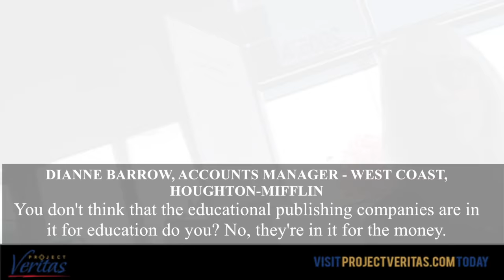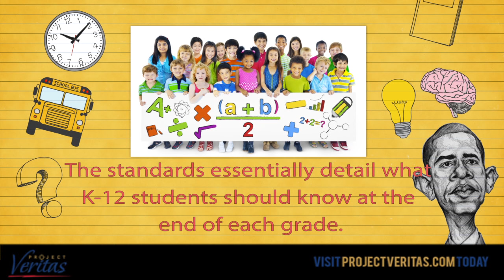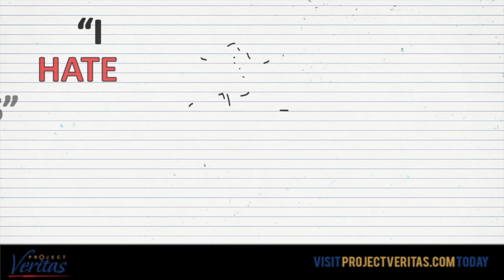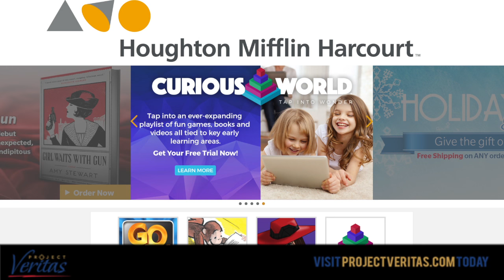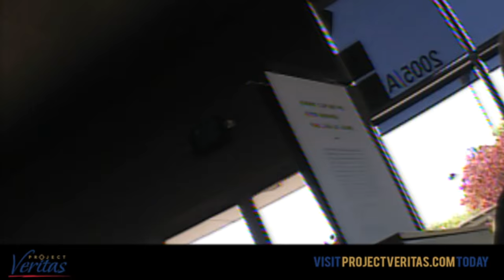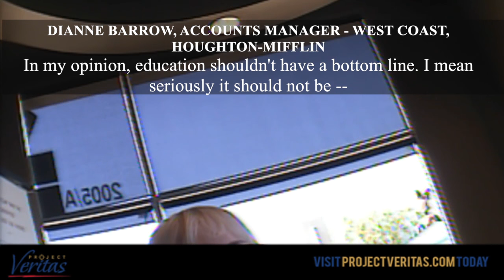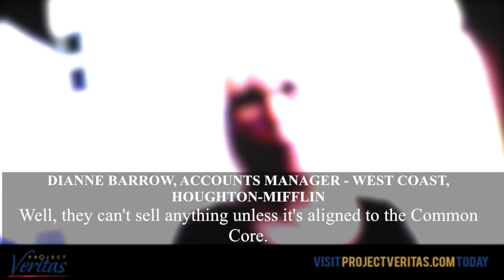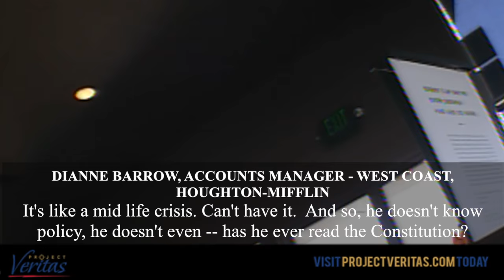Undercover Common Core Vid: Exec Says "I hate kids...it's all about the money"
In this shocking explosive video of this new series about Common Core, a senior Houghton-Mifflin Harcourt sales executive says she hates kids and the textbook manufacturers prefer profits to the needs of school children across America.

"Oh my God, it’s all a money game. It’s all a money game," confirms one Brooklyn teacher.